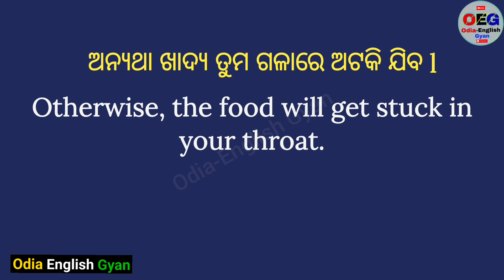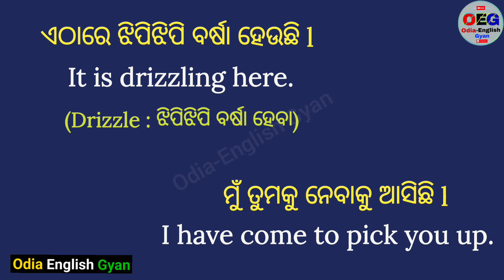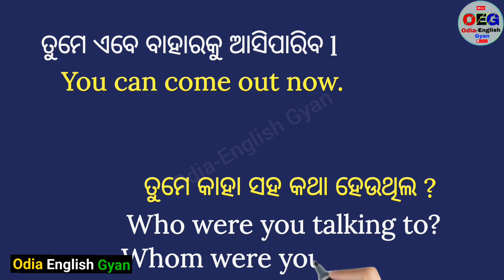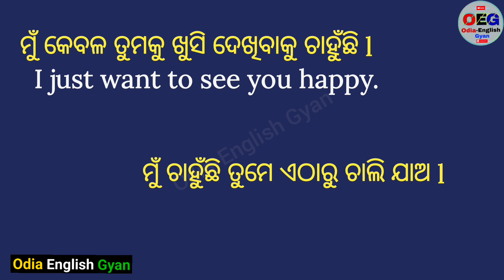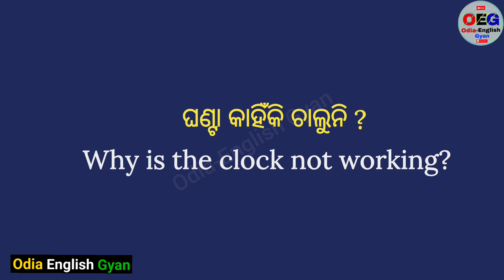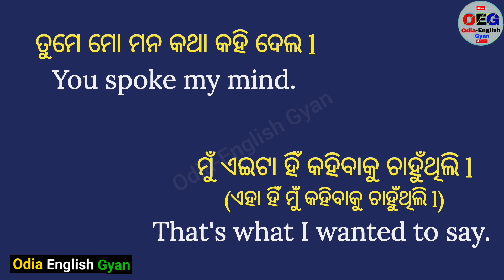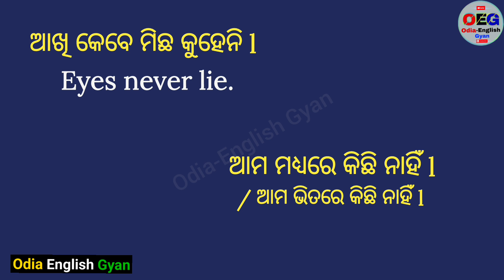Daily Use English Sentences for beginners in Odia | Spoken English in Odia | English speaking Odia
Daily Use English Sentences for beginners in Odia | English speaking